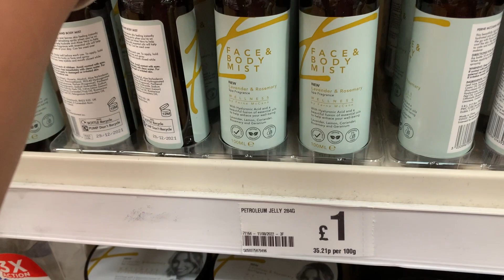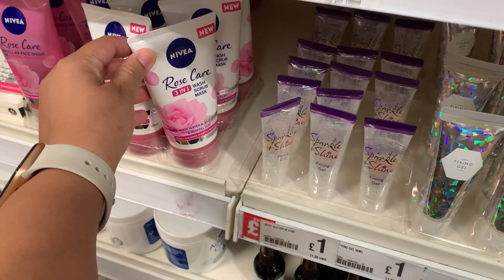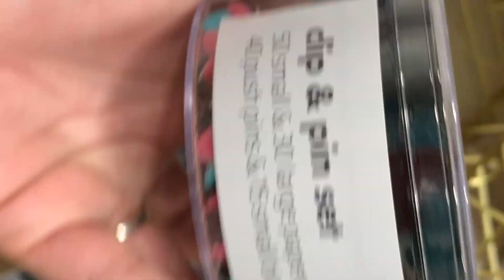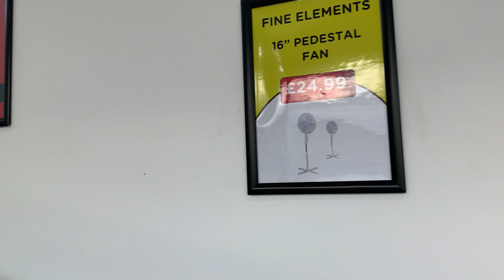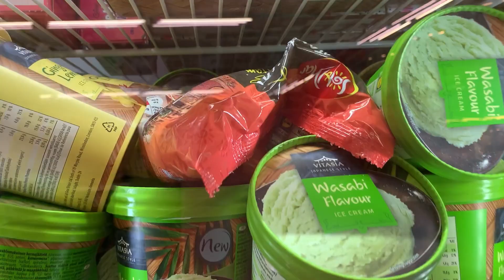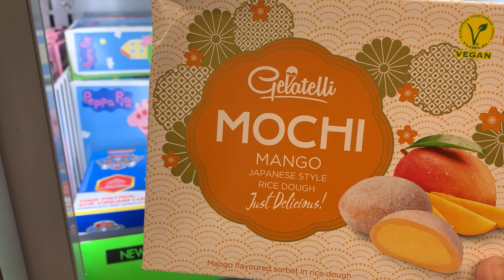Weekend per kya kiya | yummy brownies | tasty chicken achaar 🇬🇧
Hello friends, my name is Ghaxal and I am from Pakistan. I will be posting every week my vlogs and other interesting things. I want to cook some of the best recipes which will be healthy for you and your family. You get to know a lot about me, my life in the UK and experience. Join me as I take you on a journey through the streets of UK, London and further afield. You'll find my channel crammed full of vlogs, reviews and some of my fantastic recipes!
🔸A DAY OUT AT BLACKPOOL BEACH UK | BLACKPOOL WALKING TOUR 2022 | BLACKPOOL BEACH WALKING TOUR BY GHAXAL.
🔸GLASGOW | THE CITY STREETS Of GLASGOW | WHAT YOU NEED TO SEE IN GLASGOW CITY | GLASGOW WALKING TOUR

I will try to provide you with videos on health, beauty, cooking and everything which is needed in our daily life.